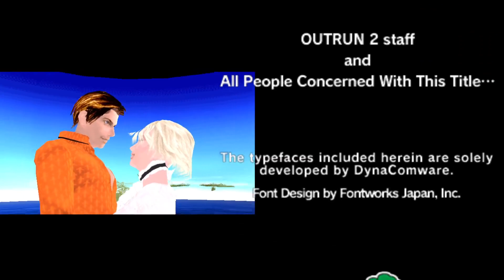Outrun 2 SP Outrun 2 Goal E (360 Spider)